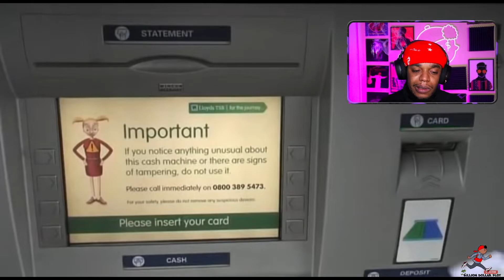American Rapper Reacts To A Grand Don't Come For Free - The Streets Album Movie (Reaction)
EP424: Smokey Approved- American Rapper Reacts To A Grand Don't Come For Free - The Streets Album Movie (Reaction)

This is episode 424 and today we have one suggested that I check out.  A Grand Don't Come For Free - The Streets (Album Movie).  Let's see how this madness continues.